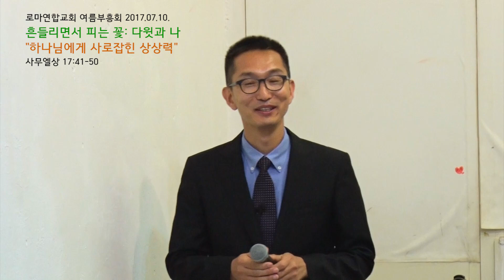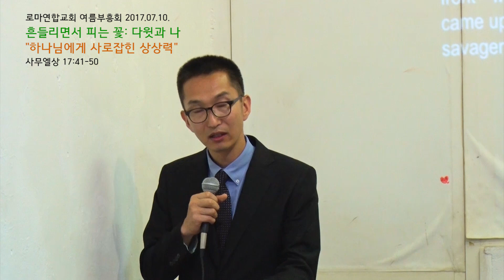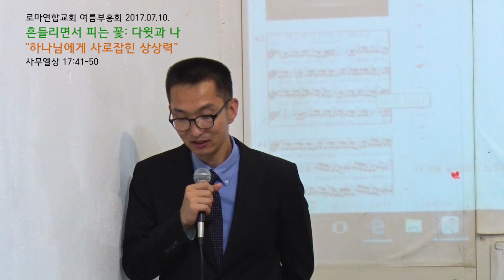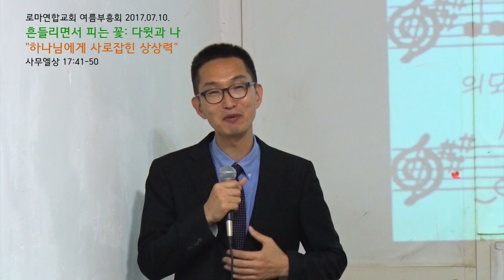여름부흥회 (2) / 하나님에게 사로잡힌 상상력 (사무엘상 17:41-50 )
로마연합교회 여름부흥회 - "흔들리면서 피는 꽃: 다윗과 나" (2)
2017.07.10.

강사: 엄모성 목사
(미국 하이드팍한인교회 담임, 시카고대학 목회실장)

"하나님에게 사로잡힌 상상력"

(삼상 17:41) 블레셋 사람이 방패 든 사람을 앞세우고 다윗에게로 점점 가까이 나아가니라
(42) 그 블레셋 사람이 둘러보다가 다윗을 보고 업신여기니 이는 그가 젊고 붉고 용모가 아름다움이라
(43) 블레셋 사람이 다윗에게 이르되 네가 나를 개로 여기고 막대기를 가지고 내게 나아왔느냐 하고 그의 신들의 이름으로 다윗을 저주하고
(44) 그 블레셋 사람이 또 다윗에게 이르되 내게로 오라 내가 네 살을 공중의 새들과 들짐승들에게 주리라 하는지라
(45) 다윗이 블레셋 사람에게 이르되 너는 칼과 창과 단창으로 내게 나아 오거니와 나는 만군의 여호와의 이름 곧 네가 모욕하는 이스라엘 군대의 하나님의 이름으로 네게 나아가노라
(46) 오늘 여호와께서 너를 내 손에 넘기시리니 내가 너를 쳐서 네 목을 베고 블레셋 군대의 시체를 오늘 공중의 새와 땅의 들짐승에게 주어 온 땅으로 이스라엘에 하나님이 계신 줄 알게 하겠고
(47) 또 여호와의 구원하심이 칼과 창에 있지 아니함을 이 무리에게 알게 하리라 전쟁은 여호와께 속한 것인즉 그가 너희를 우리 손에 넘기시리라
(48) 블레셋 사람이 일어나 다윗에게로 마주 가까이 올 때에 다윗이 블레셋 사람을 향하여 빨리 달리며
(49) 손을 주머니에 넣어 돌을 가지고 물매로 던져 블레셋 사람의 이마를 치매 돌이 그의 이마에 박히니 땅에 엎드러지니라
(50) 다윗이 이같이 물매와 돌로 블레셋 사람을 이기고 그를 쳐죽였으나 자기 손에는 칼이 없었더라